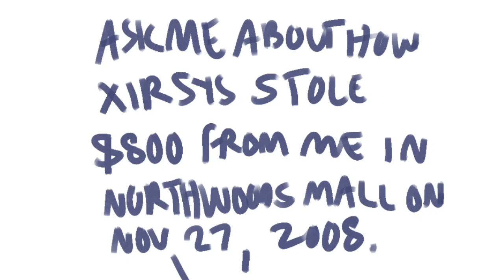session 15 part 1